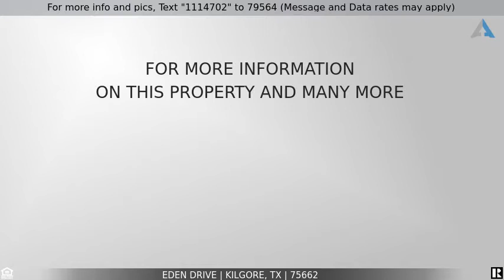Priced at $342,240 - Eden Drive, Kilgore, TX 75662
Classic, Timeless and Elegance - all in one home in Kilgore ISD!

*NEW LISTING* Check out this gorgeous home located in the desirable Eden Place Subdivision in Kilgore ISD - this timeless beauty features phenomenal finishes that exude class and elegance! Upon entering you'll be greeted with soaring ceilings,crown molding, ceramic wood-look tile and rich neutral colors that are sure to compliment any decor. Built in 2016, this home has been immaculately kept and is ready for its new owner. The kitchen boasts GE Cafe Stainless Steel Appliances ands tunning granite accented with a travertine back splash. The master suite is located on the first floor, along with an additional bathroom and office/5th bedroom. This home features a fabulous covered patio overlooking the beautifully landscaped and terraced backyard. Nestled in the back of Eden Place on a cul-de-sac, this home is conveniently located with quick access to local shopping and dining locations. What are you waiting for? Call to schedule your personal appointment to view this property today!